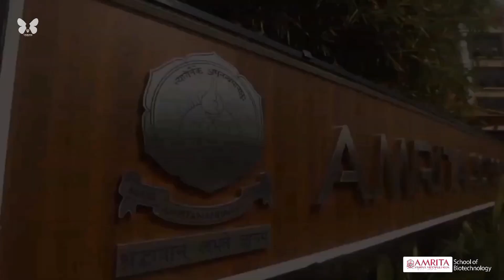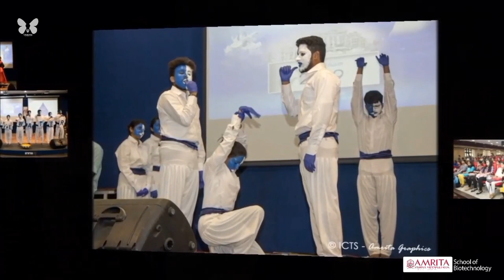Swagatham 2021 ( SESSION 1) - Amrita School of Biotechnology